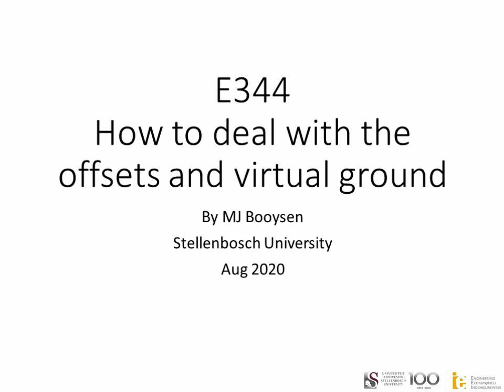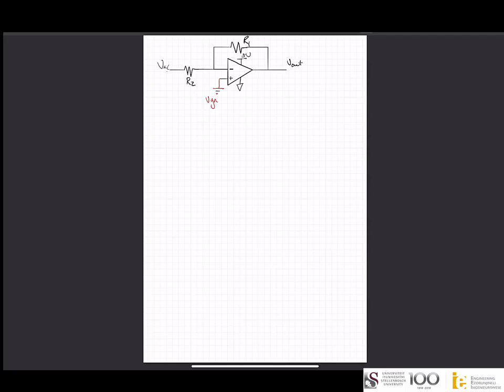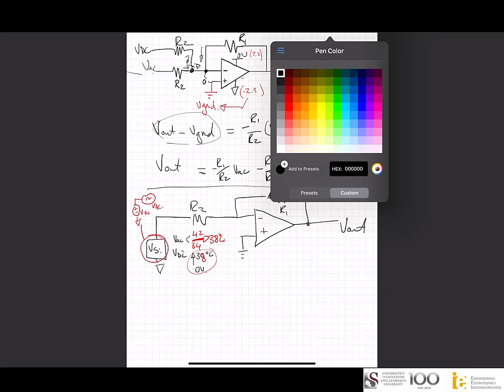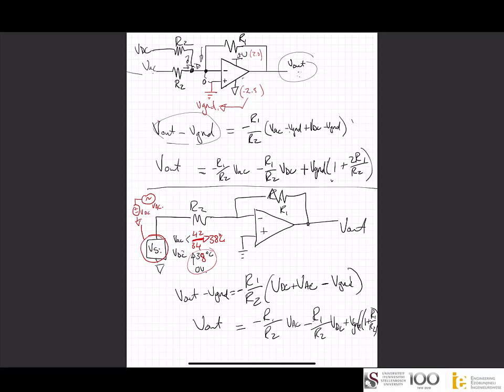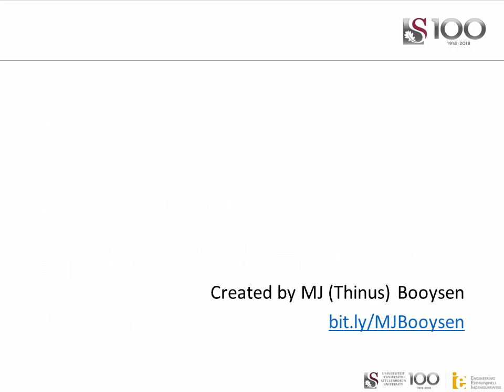E344 2020 Assignment 1 Lecture 2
Working with virtual grounds and offsets with operational amplifiers.

From normal ground to virtual ground: 02:05
Adding an offset using DC on inverting adder input: 05:00
And what about the DC offset on the sensor input?: 07:00